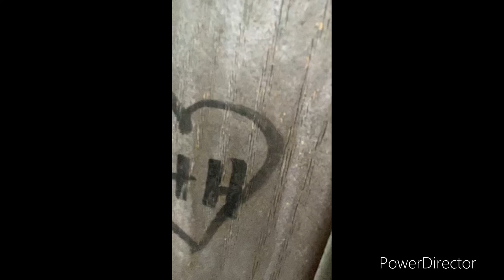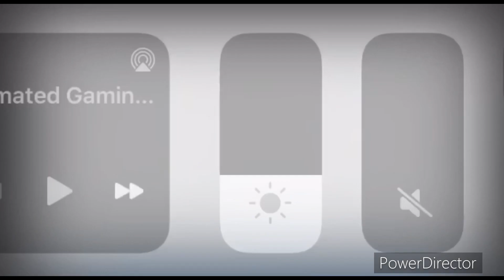In the park ladies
Come and have some fun!